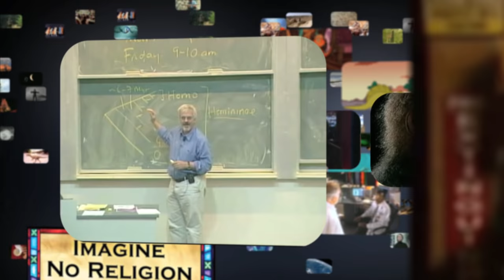Fallout! (Extended Trailer)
In this short but powerful presentation, CMI conducted interviews with students on university campuses. And the pattern we found demonstrates the importance of training young people with a defense of biblical creation.